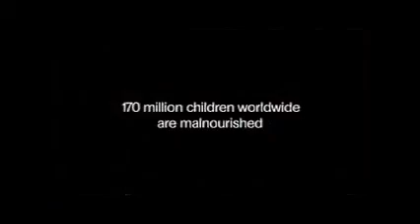Action Aid advert 2007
Old advert from 2007.